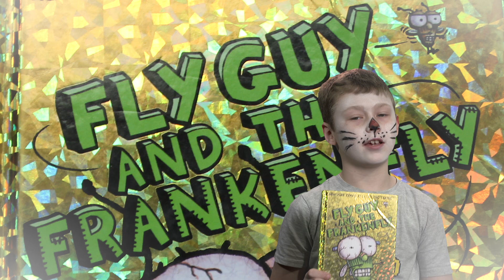Aiden | Book Patrol | WTIU KIDS | PBS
Book Patrol is an interstitial on the WTIU KIDS schedule featuring Indiana kids sharing their favorite books.